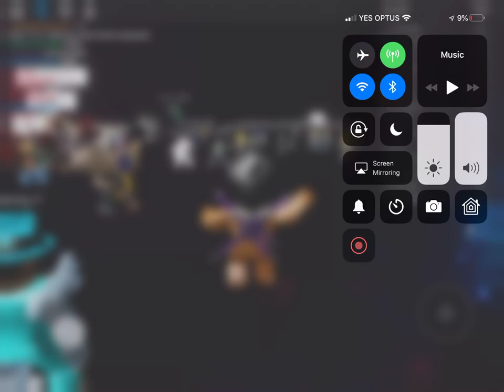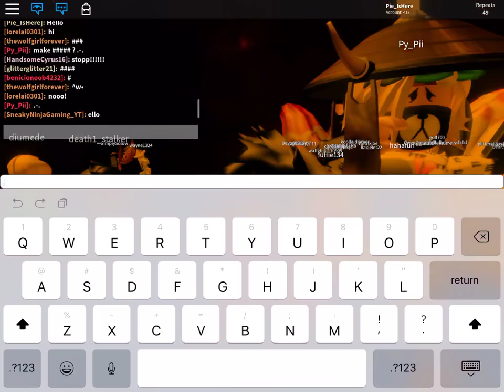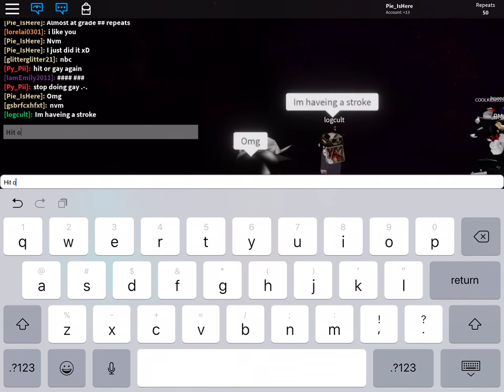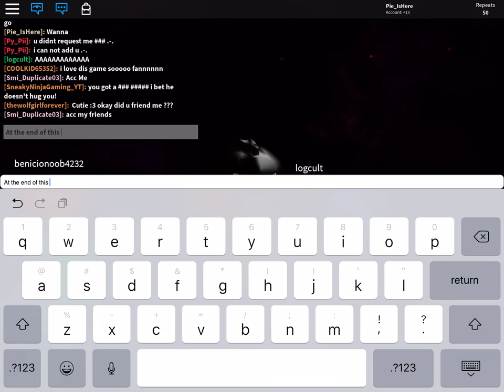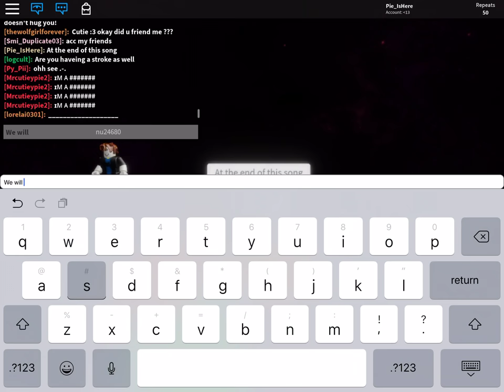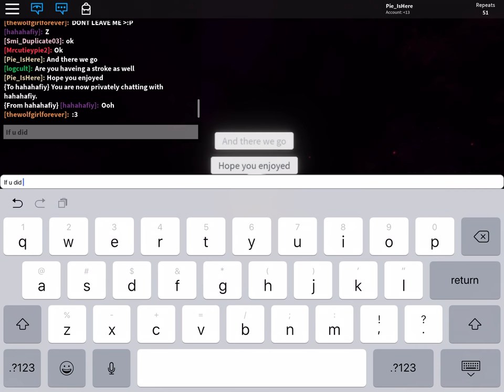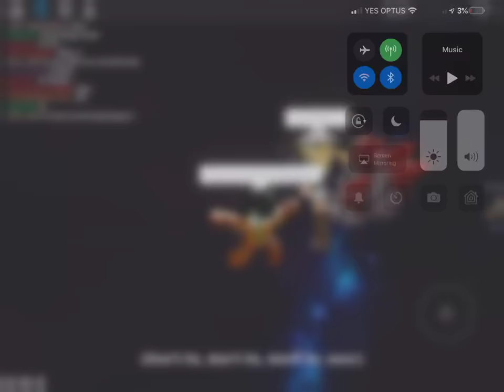Rockefeller Street in Roblox?!?!?